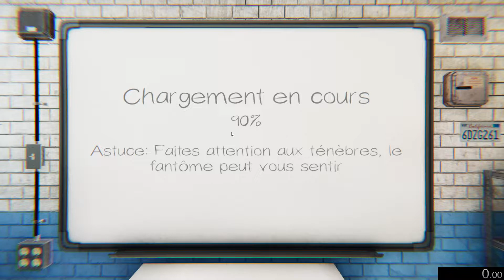Phasmophobia Appear% 26s700ms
Phasmophobia
Appear%
26s700ms